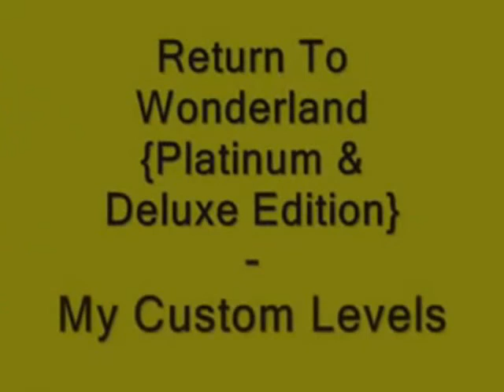RTW-My custom Level 79-Collapsed Bridges Everywhere!!!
You need to register first in this forum in order to download this level: